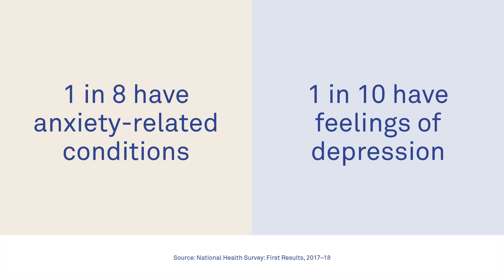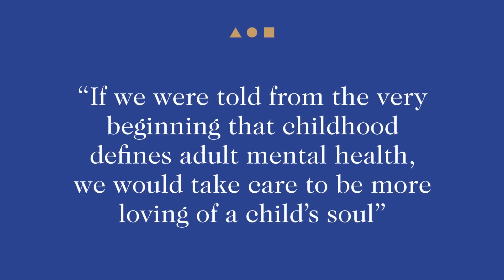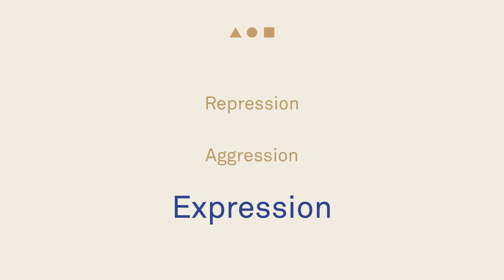How To Raise Emotionally Intelligent Children | Lael Stone | TEDxDocklands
How did your parents respond to you as a child when you were upset?
Can you see the impact of their imprints in your life as an adult?
What is the magic ingredient when raising an emotionally intelligent child?

This talk explores all these questions along with how the lack of emotional literacy in our culture has significant power when it comes to the way we parent. It explores how compassion, empathy and mindfulness have a place in raising children – as well as in our education system. If connection, listening, and heart were at the center of every relationship, how different could our world be?

Working with thousands of families for over 16 years as an educator and counselor, Lael has seen the impact that trauma and disconnection have on a family. As an Aware Parenting Instructor, she facilitates workshops and support groups that empower parents to create connections and stronger relationships with their children. She is also the co-creator and Director of Woodline Primary School which is due to open in 2021 – a school based on emotional wellbeing and connection, set on a magnificent 20-acre farm in the Geelong hinterland in Victoria, Australia.

Lael co-hosts The Aware Parenting Podcast, is a regular contributor to several online publications and is a sought-after public speaker who talks candidly about her experiences and her great passion; helping to create wellness in families through connection and communication.

You can find Lael at laelstone.com.au and her school at woodlineprimary.com.au Lael is a birth, parenting and sexuality educator who has worked with thousands of families over 15 years witnessing what lack of connection and attachment can do to relationships and sense of worth. She works one on one with families, runs workshops on birth, parenting and talking to kids about sex and also run pleasure-based sex ed in secondary schools for teens. Lael is currently putting all her knowledge and learning into practice as she builds an innovative new primary school in Geelong. This talk was given at a TEDx event using the TED conference format but independently organized by a local community.